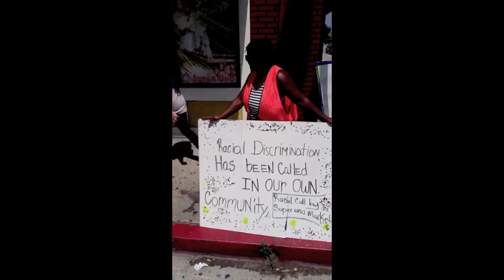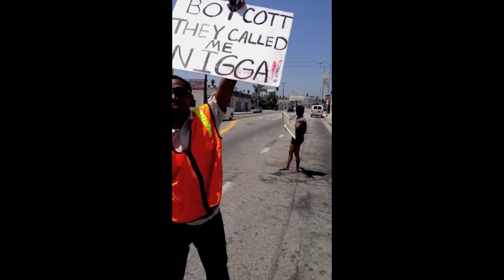Youth Protest Market in Cali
Our resident DJ, Willie Shakes bumped into a group of young people in Cali that want some love in their community. And they're taking the non-violent approach which is very commendable. Aint nothing like a good ol protest on a Sunday evening.